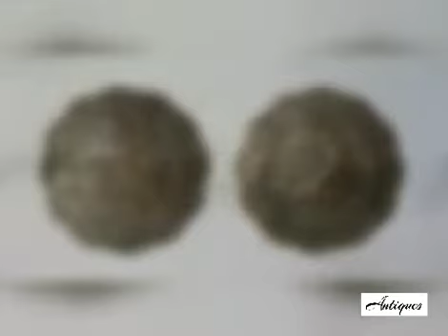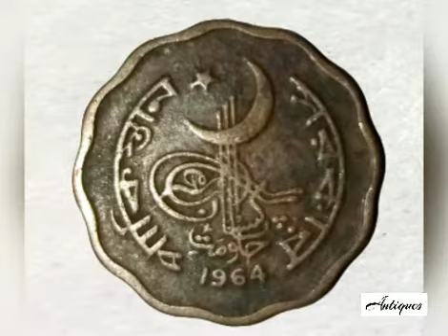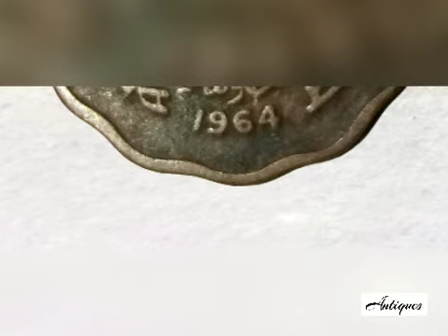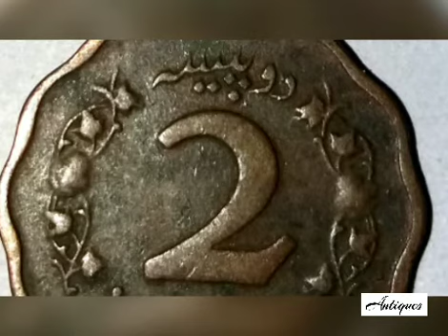2 Pasa Coin 1964's